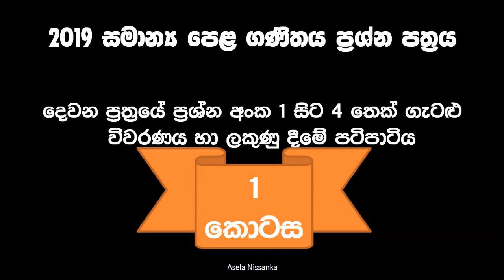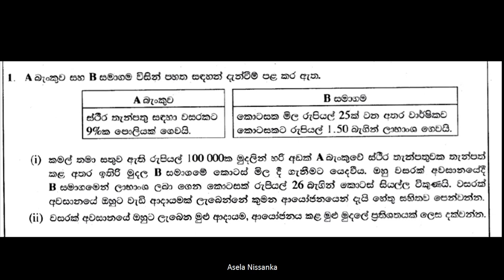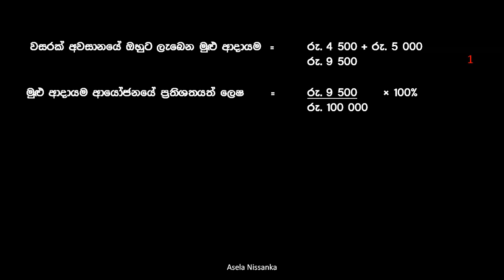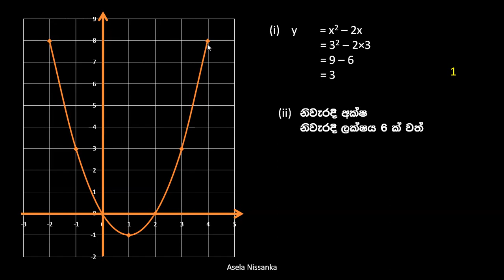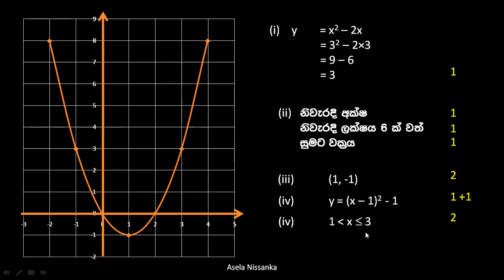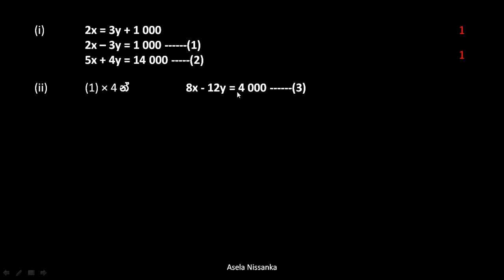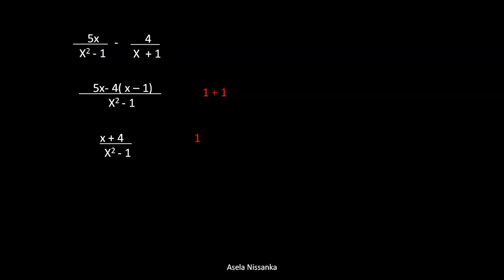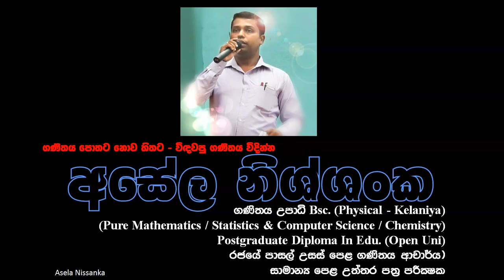2019 O/L Paper II - 01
2019 අ.පො. ස. සාමාන්‍ය පෙළ ගණිතය ප්‍රශ්න පත්‍රයේ දෙවන පත්‍රයේ පළමු ප්‍රශ්න හතර සදහා පිළිතුරු විවරණය කිරීමක් මෙම විඩීයෝව මගින් සිදුවේ. මෙහිදී ලකුණු දීමේ පටිපාටිය ද විස්තර කරේ. පිළිතුරු ලිවිමේදී සිසුන් අතින් බහුලව සිදුවන අතපසු වීම්ද මෙමගින් සාකච්ඡා කෙරේ.
2019 සමාන්‍ය පෙළ ගණිතය ප්‍රශ්න පත්‍රය ලබා ගැනීමට

2019 සමාන්‍ය පෙළ ලකුණු ලබා දීමේ පටිපාටිය ලබා ගැනීමට

This video will cover the answers to the first four questions of the GCE Ordinary Level Mathematics Paper. The procedure of scoring is also described here. It also discusses the most common mistakes students make when answering.